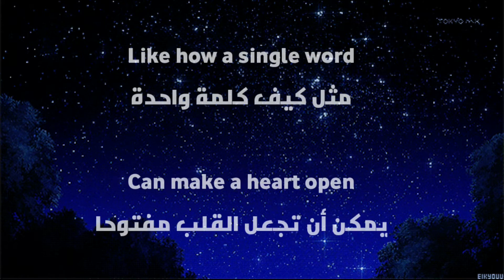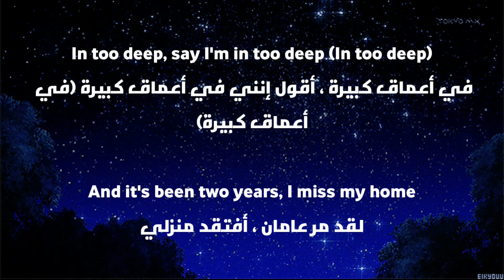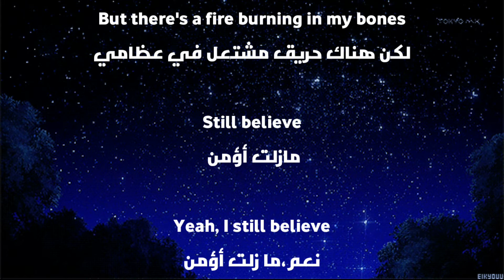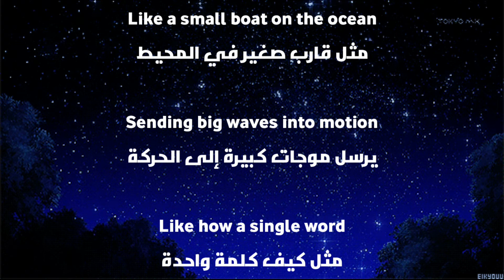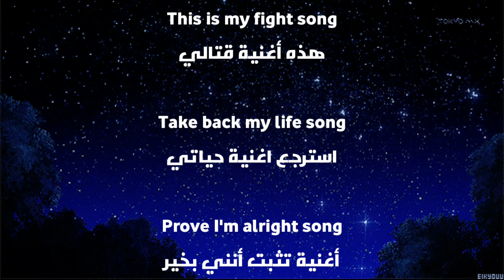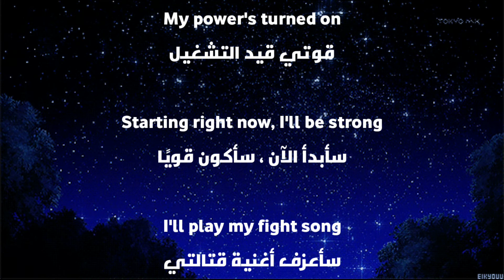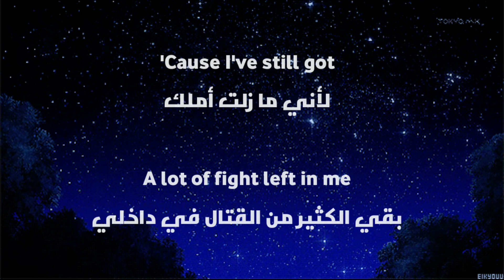Rachel paltten - fight song(lyrics)مترجمة❤